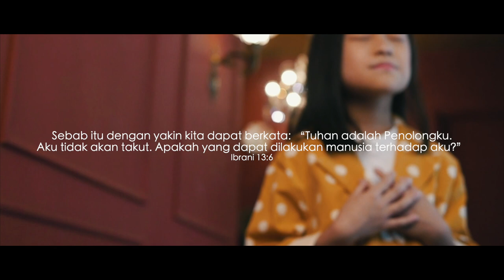Takkan Pernah Terlambat ( Official MV ) - Chatrine Liu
Kadang kita merasa Tuhan bekerja begitu lambat bahkan sepertinya terlambat. TETAPI sesungguhnya, DIA tau WAKTU yang terbaik untuk menolong kita. Bahkan PertolonganNYA , jauh dari apa yang kita harapkan! PERCAYALAH!